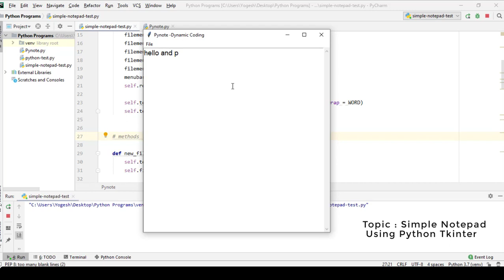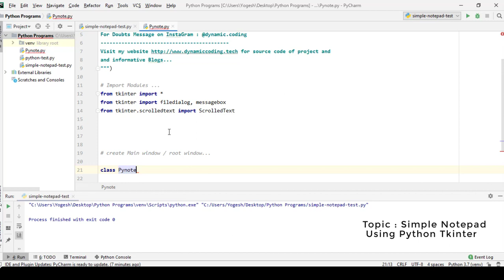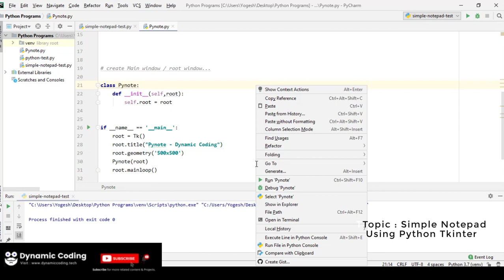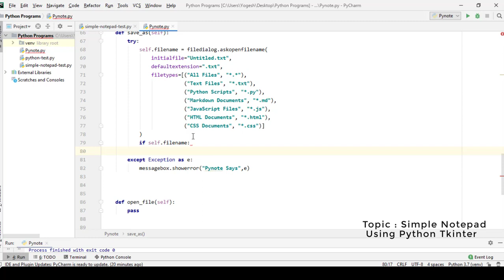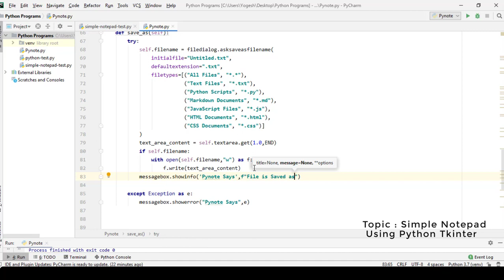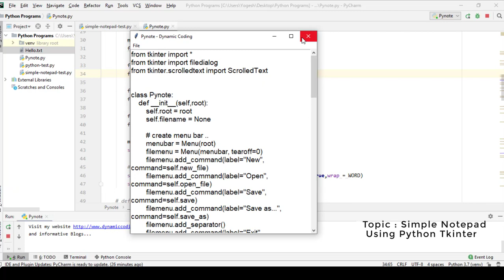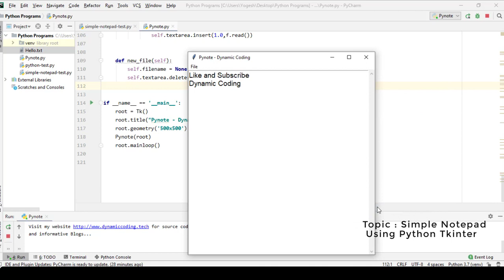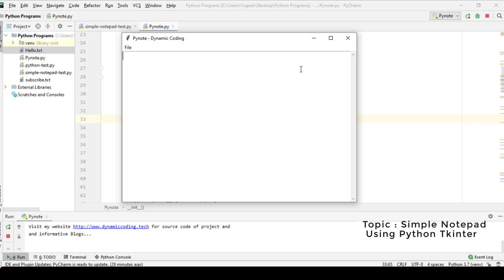Simple Notepad App using Python / Python Projects For Beginners / Dynamic Coding / Tkinter Projects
In this tutorial, we are going to code a simple Notepad app using Tkinter python which has some simple functionality like create a new file, open a file, save and save as a file.
The code requires only 2 Tkinter widgets one is menubar and the second is scrolled text.

Required Modules :
Tkinter (Built-in Module No need to install it separately )

if you learned something new and enjoyed this tutorial then like the Video, share it with your Programming Buddies.

Happy Coding :-)